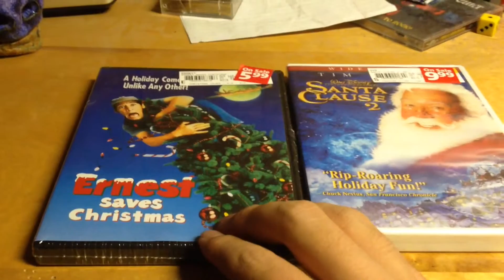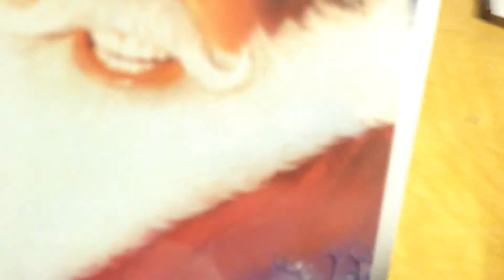Unboxing double feature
Unboxing my two new Christmas movies Ernest Saves Christmas and The Santa Clause 2